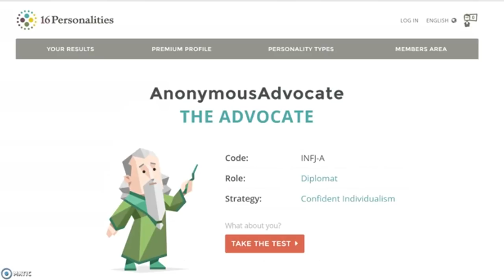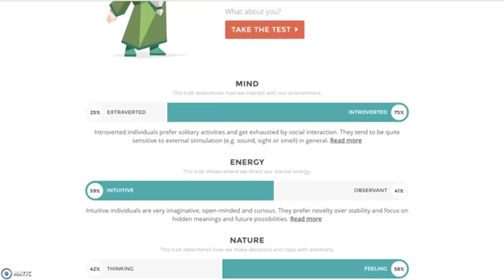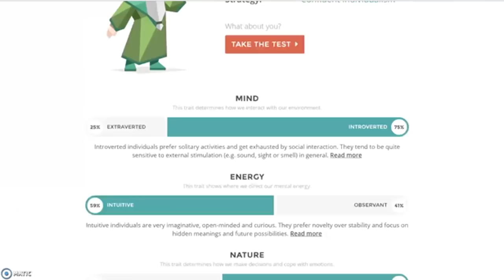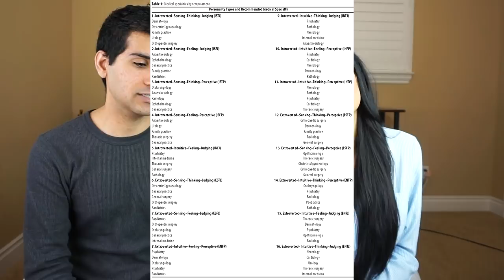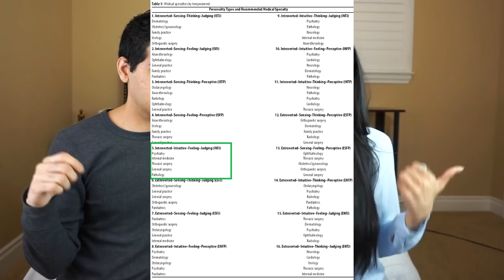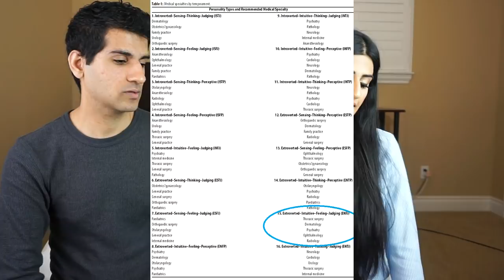Taking a Personality Test To Find Our Medical Specialty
Hey everyone it's Shaman and I'm back! Sorry for taking so long to make another video but things have gotten busy in medical school! This is a fun video where we use the Myers-Briggs type indicator to choose medical specialties that suit us! We're using the test from 16personalities.com if you want to find your own personality type. Then just match it with the specialty table in the video and see what specialty is for you (but don't take it too seriously please!) Also, more study videos coming in the near future for everyone asking!